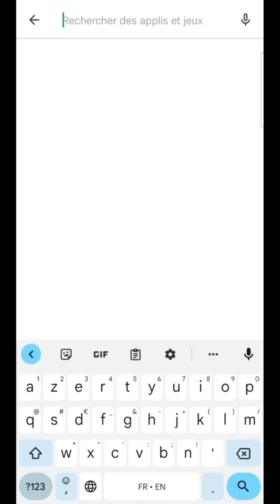Comment TELECHARGER et installer CAPCUT pour utiliser l'application sur Android gratuit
CapCut Application, comment télécharger et installer CapCut pour utiliser l'appli gratuit sur téléphone Android et mobile Iphone.